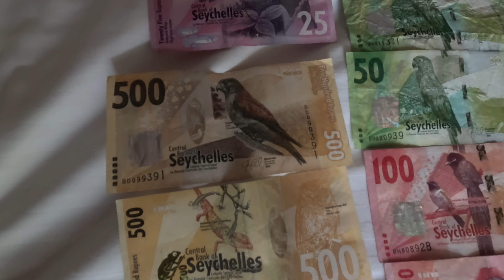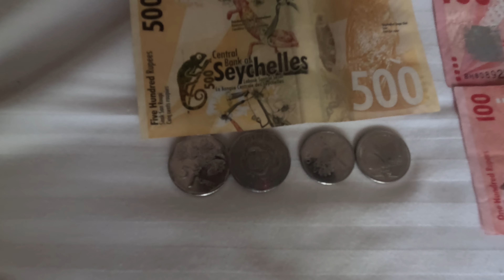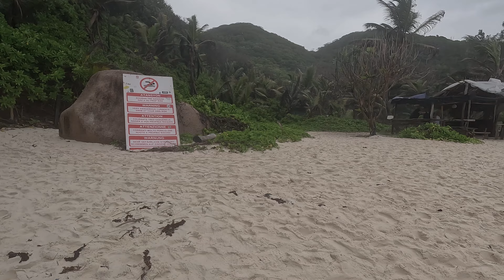Descoperă cea mai fotografiată plajă din Lume - Seychelles-La Digue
Bine ați venit în Seychelles, unde se află celebra Anse Source D'Argent - cea mai fotografiată plajă din lume! În acest vlog, vă invităm să vă alăturați aventurii noastre în La Digue, unde vă vom ghida prin peisaje de vis și experiențe captivante. Urmăriți-ne călătoria și bucurați-vă de frumusețea acestui colț de rai! 🏝️

Conținutul videoclipului pe capitole:
00:00 - Intro
02:18 - Cazare La Digue
03:50 - Plaja Grand Anse
06:17 - Plimbare cu bicicleta
07:43 - Cina la restaurant local
08:34 - Parcul L'Union
09:50 - Broaste testoase gigant
11:34 - Plaja Anse Source D'Argent
17:37 - Gratar restaurant local
19:13 - Plaja Petite Anse
21:58 - Plaja Anse Cocos